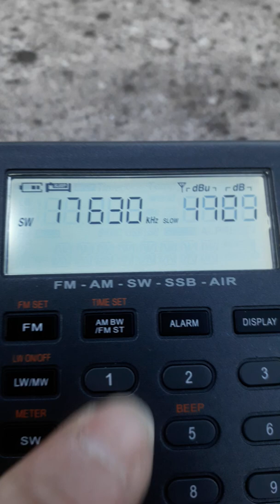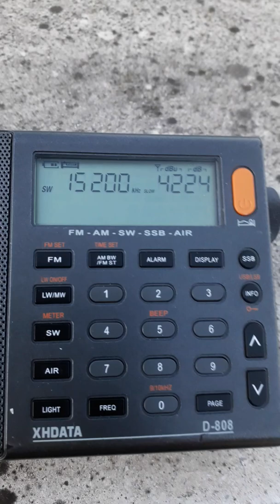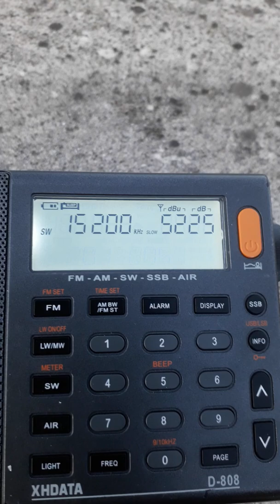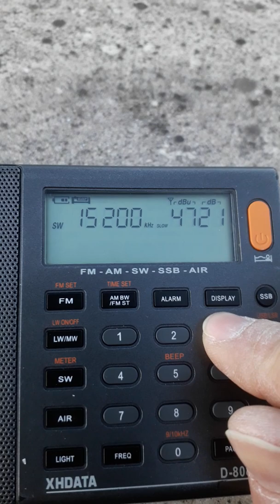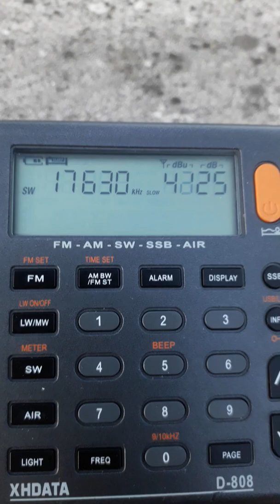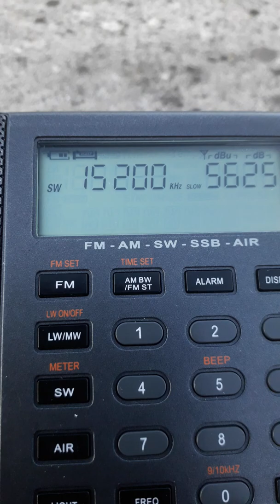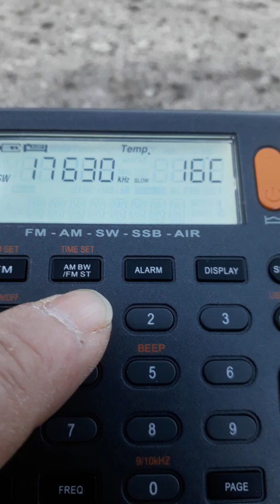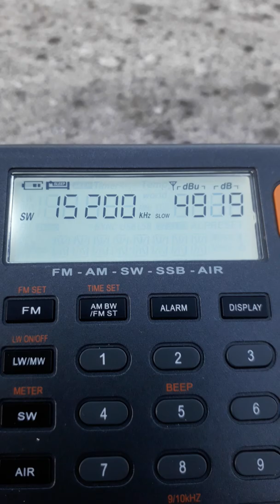Voice of Irán en español 21/12/2019 07:20 UTC from Murcia